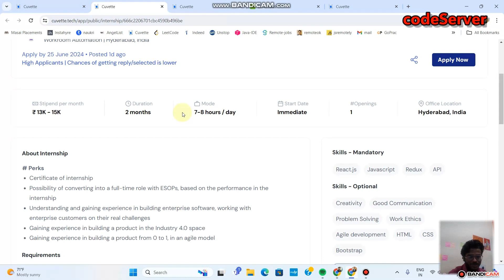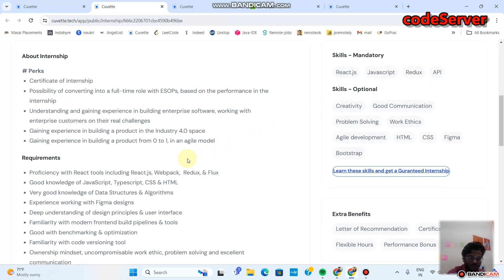Frontend Developer Internship